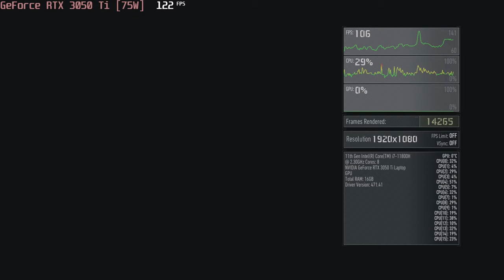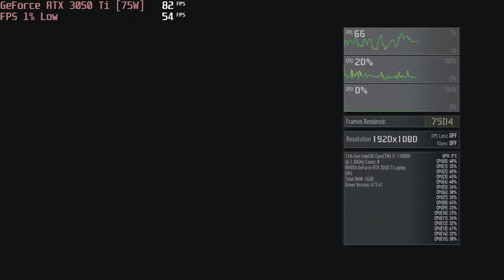🎮 NVIDIA GeForce RTX 3050 Ti [Laptop, 75W] - Ghost Recon: Breakpoint gameplay benchmarks (1080p)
💻 Test Configuration:
• 2x8 GB RAM
• External Monitor

✅ LaptopMedia.com